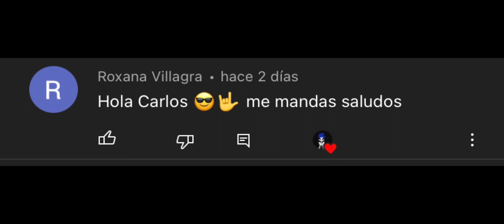HASTA AMY LO SABE UWU // CÓMIC DE SONIC SPANISH // FANDUB SPANISH //